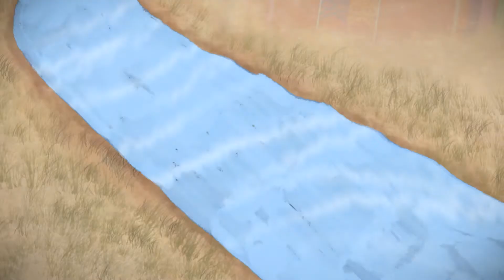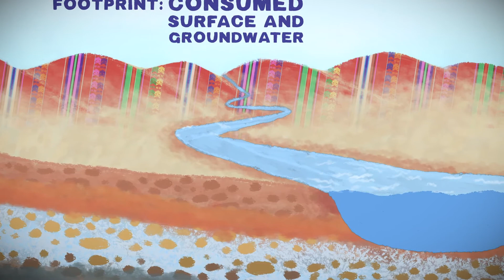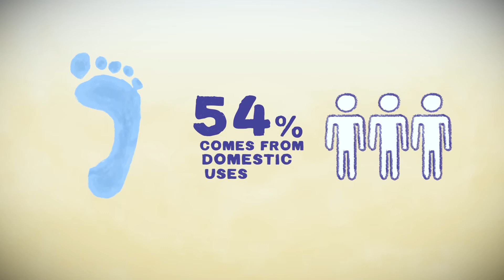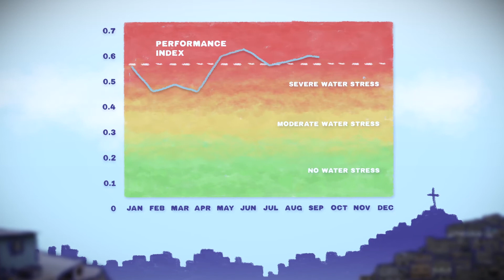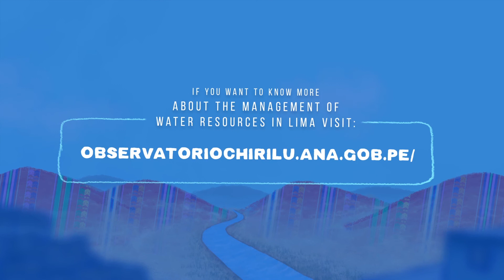Lima’s Water Footprint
Is water consumption in Lima sustainable? The answer is No!  Learn about Lima’s Water Footprint and find out how to turn Lima into a water-sustainable city.

Year: 2019
Language: English